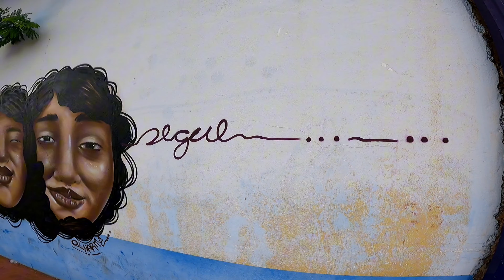GRAFFITI: POLICIA da ARGENTINA me encaminhou para a PREFEITURA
ARTE QUE SEGUE